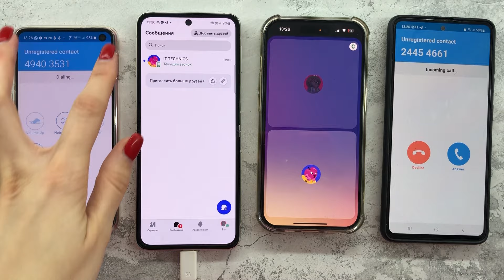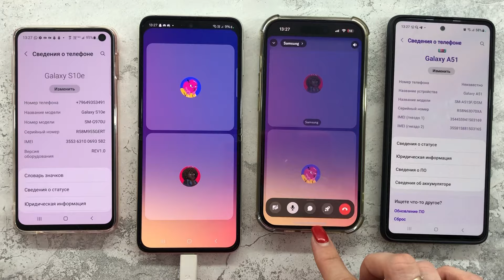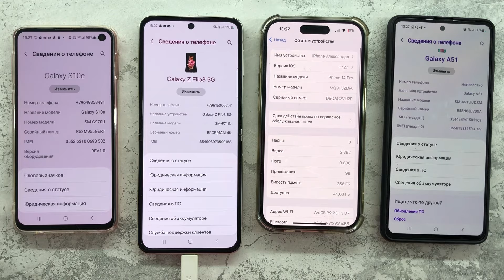Discord+SkyPhone IPhone 14 Pro +Samsung A51+S10e+Z Flip3